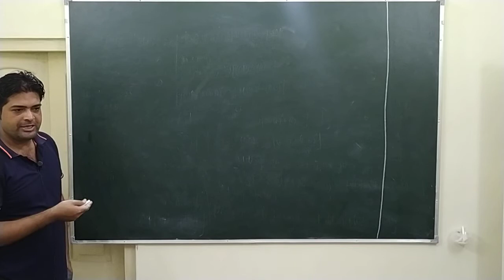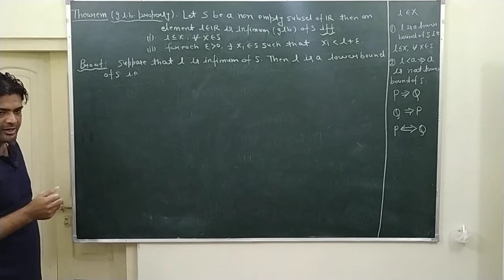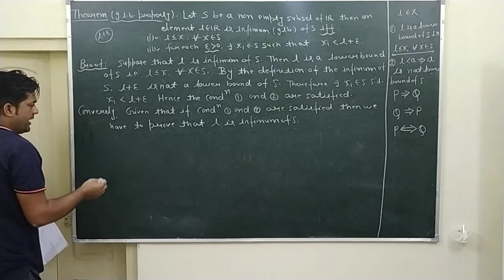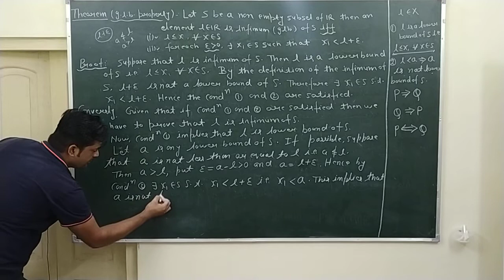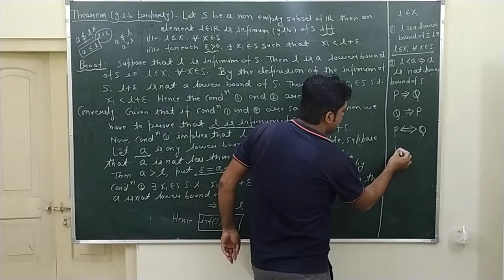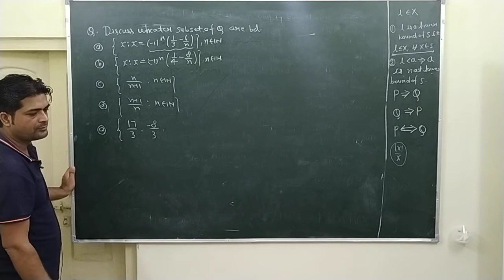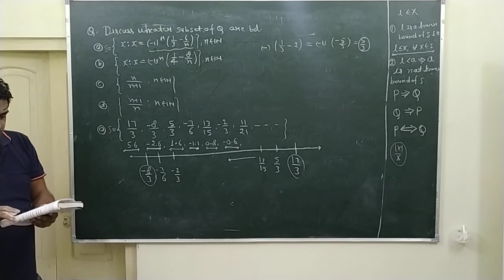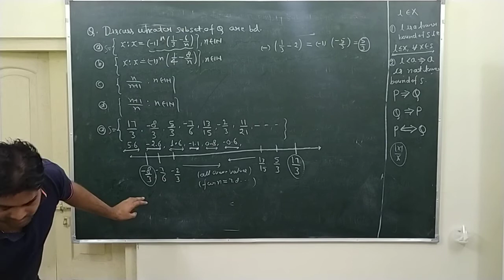Lec-7 Bounds & Intervals